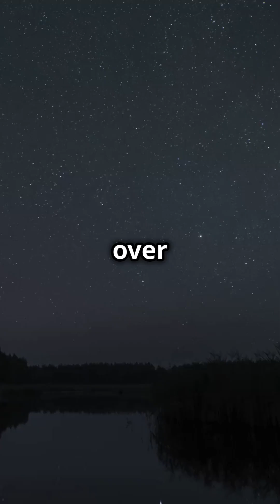This is the Only Animal That Can Survive in Space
Did you know there’s an animal that can survive in space?

Meet the tardigrade—the tiny, resilient creature that can withstand the harshest conditions in the universe!

Known as water bears or moss piglets, tardigrades have an extraordinary ability called cryptobiosis, allowing them to survive without water, endure extreme temperatures, high radiation, and the vacuum of space.

In this video, we’ll dive into the science behind their unique survival tactics, including their tun state, DNA-protecting proteins, and incredible resilience that makes them the ultimate space survivors!